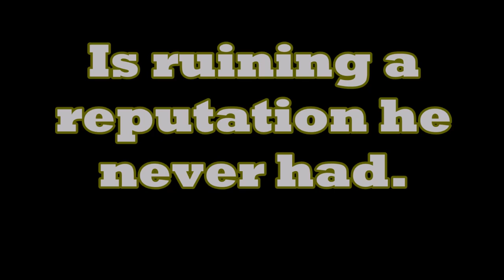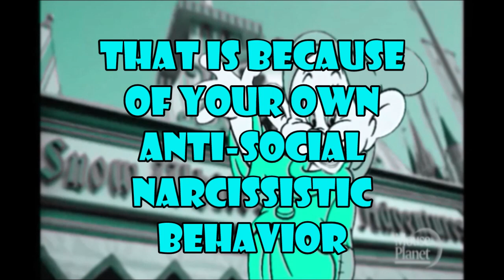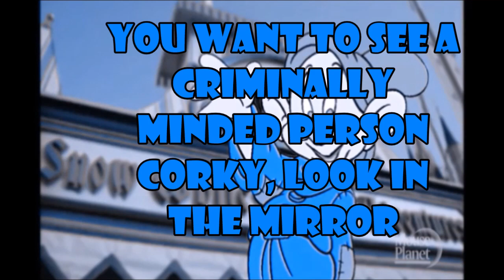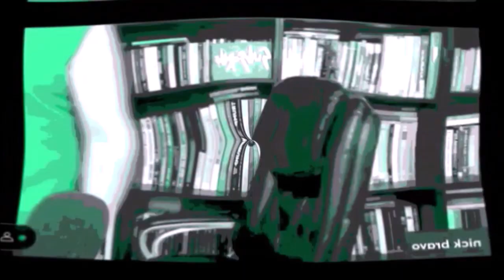NICK BRAVO: Please Remove the Slander Vids